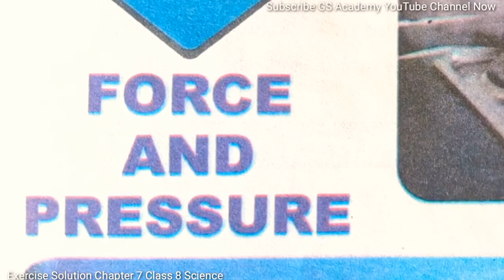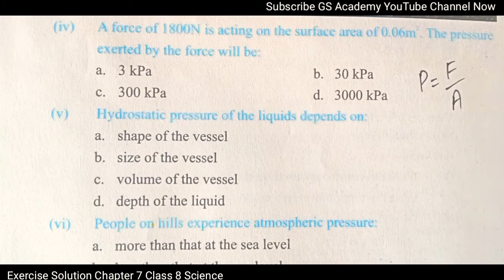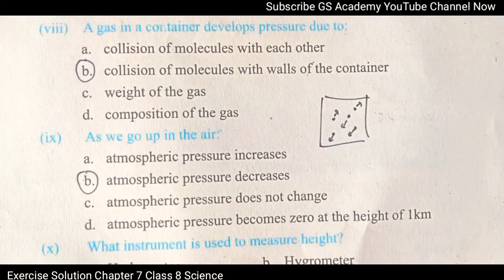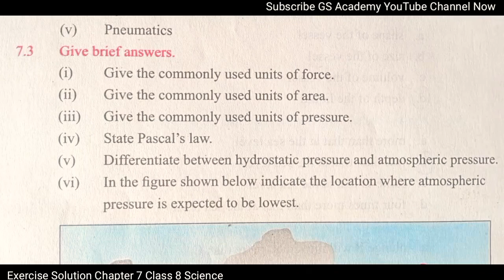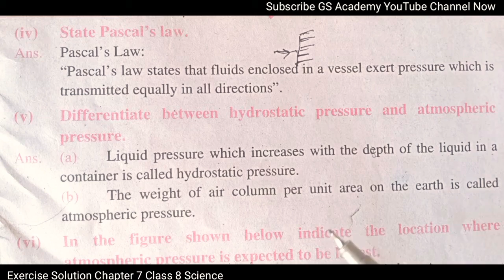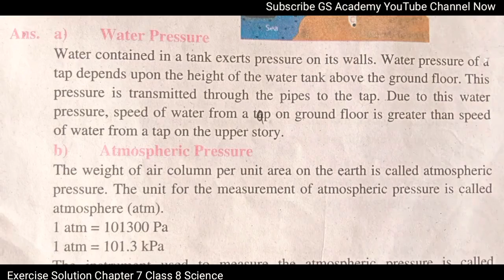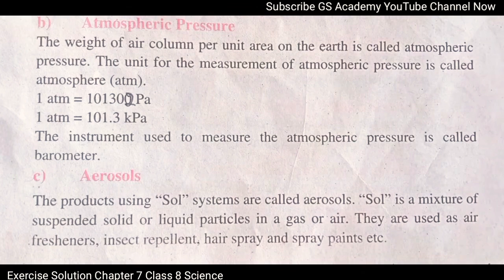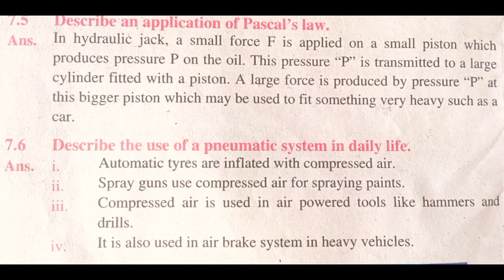Exercise MCQs, Short Questions, Chapter 7, Force and Motion, Class 8, Science, GS Academy, PTB,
Class 8, General Science, GS Academy,

exercise mcqs,
exercise short questions,exercise fill in the blanks,
exericise true false,exercise mcqs,exercise short questions,exercise fill in the blanks,exercise long questions,gs academy,class 8,science,exericise true false